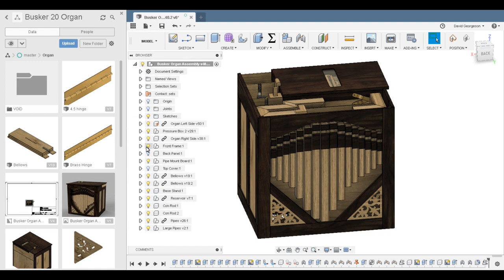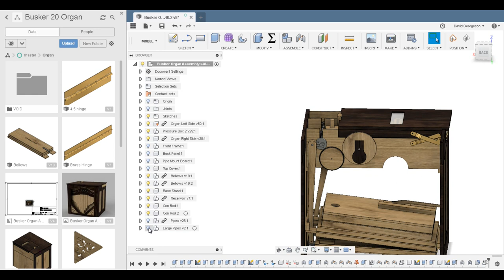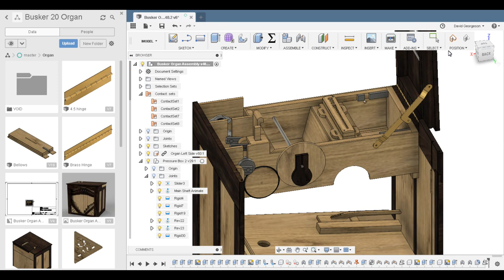John Smith Senior 20 Organ Part 3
This is another update of my John Smith Senior 20 Design.  I have been working on the bass pipe routing and some other clutch and drive wheels for the pressure box.  I am testing all of the motion to make sure nothing interferes before it gets made.